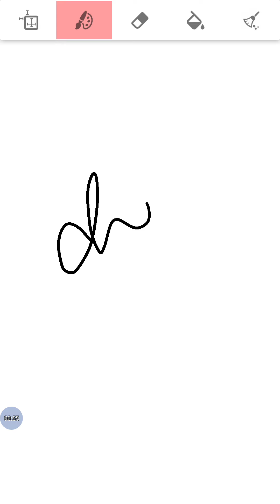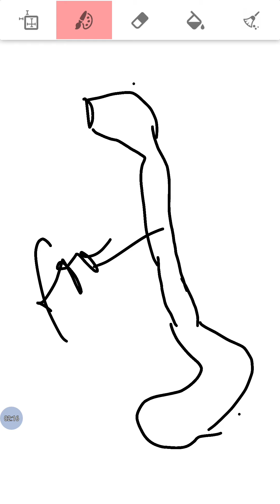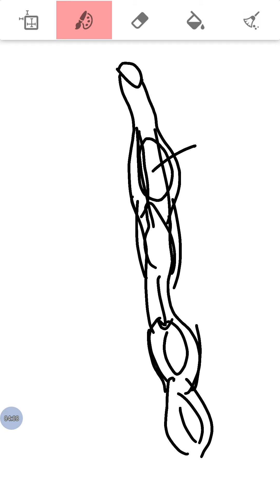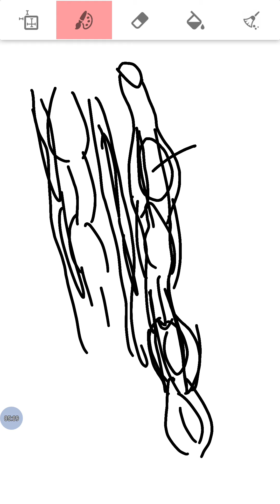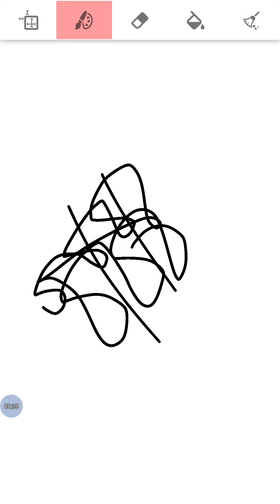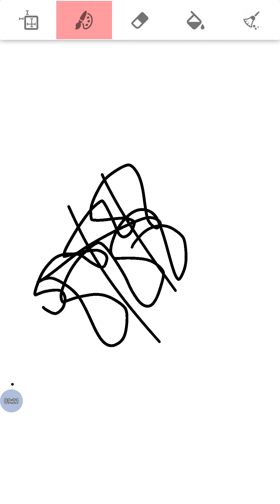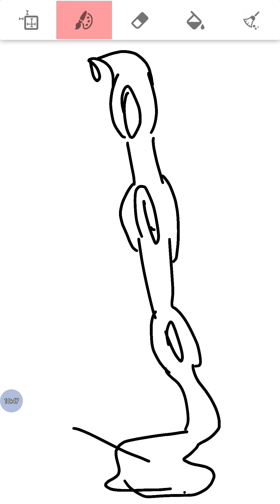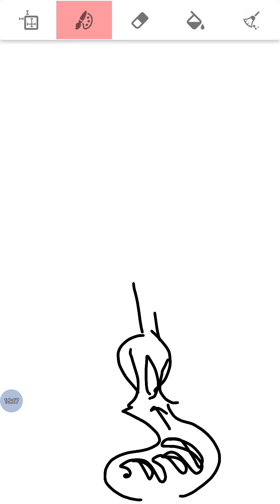CLASS 7TH SC. CH-2 PART-9 (NUTRITION IN ANIMALS)